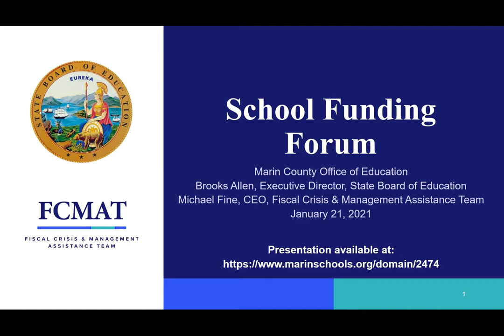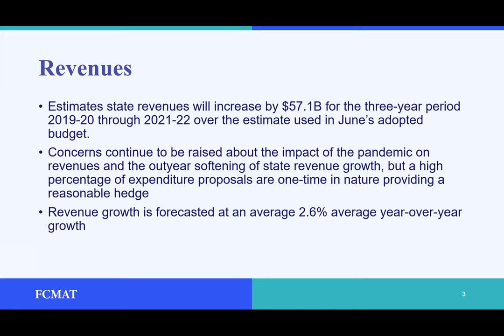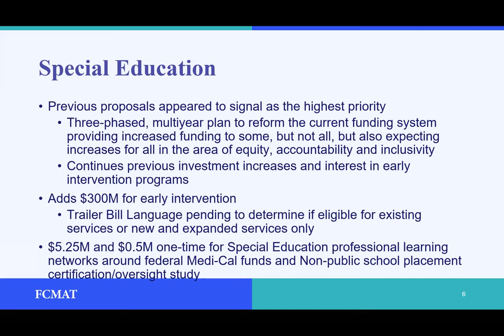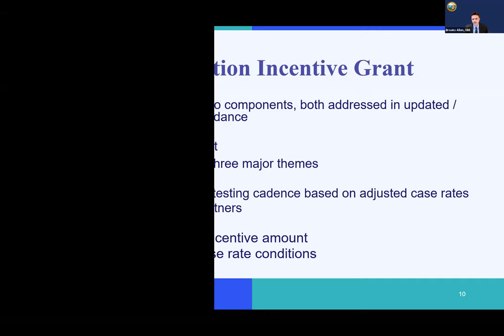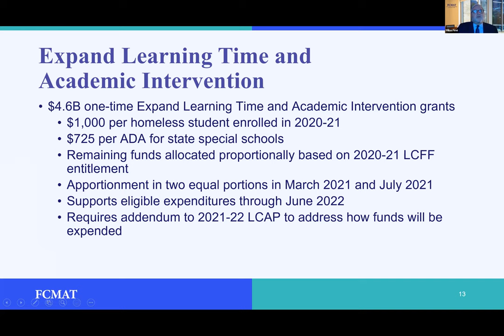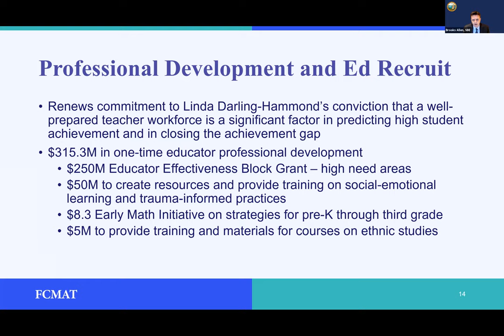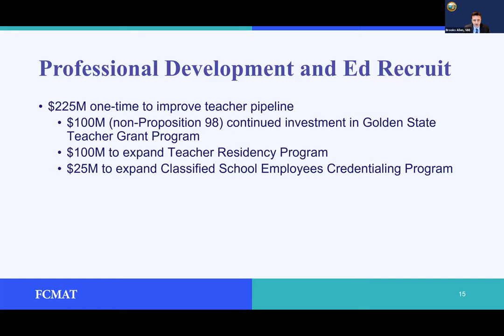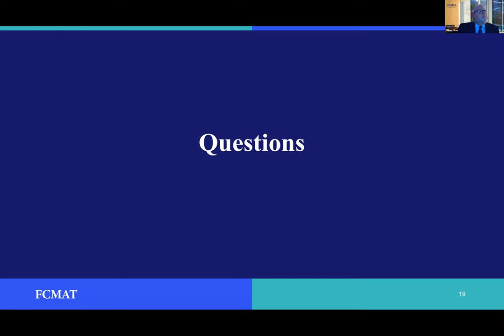School Funding Forum 1/21